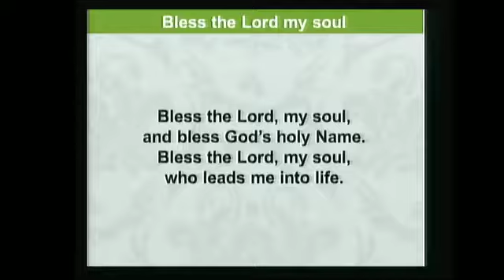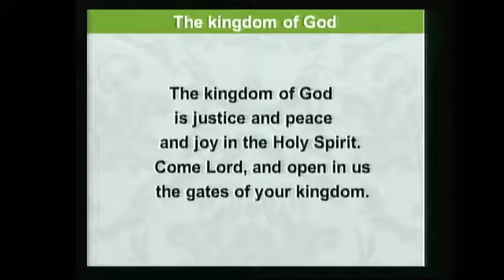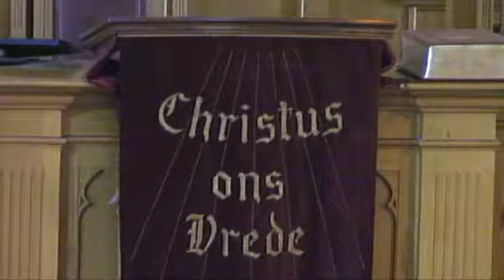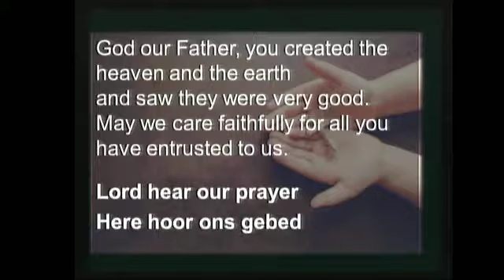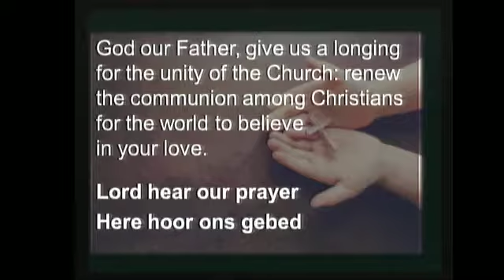Erediens Taizé 29 September 2019 Dr Tinus van Zyl